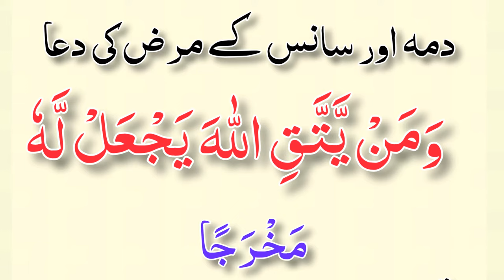Dama aor Saans ki Dua | Dama ka Rohani wazifa | Saans ki problem ka ilaj |Breathing patient Dua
Dama aor Saans ki Dua | Dama ka Rohani wazifa | Saans ki problem ka ilaj |Breathing patient Dua |Dua

                               In this video we will learn the prayer for the problem of Asthma and Dama . After reciting this prayer we will be recover from Asthma and Dama

1)Dama prayer
2)Asthma prayer
3)Cure for respiratory problem